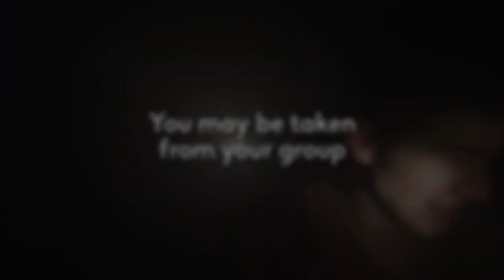The 4 Most Terrifying Haunted Houses in the United States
What's the best part of Halloween? Getting completely scared out of your mind at creepy haunted houses. Yes, candy is always good, but you only get the chance to be seriously spooked during the month of October. And if you're really into screaming until you can't scream anymore at outrageous haunted house events, we found four that you must visit this season.